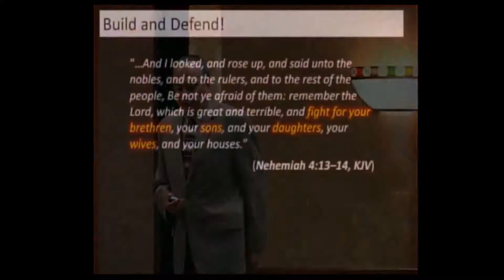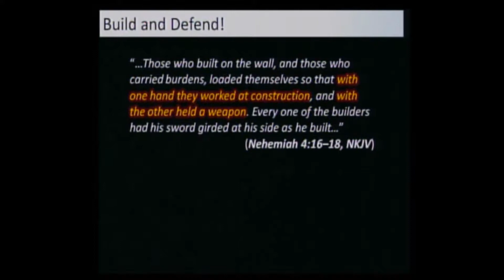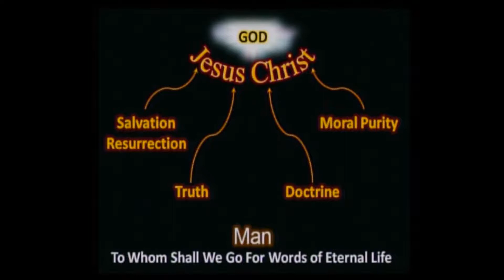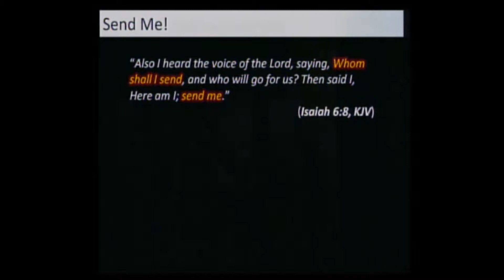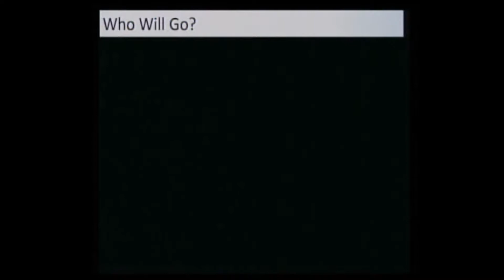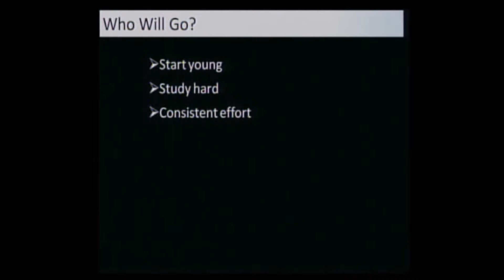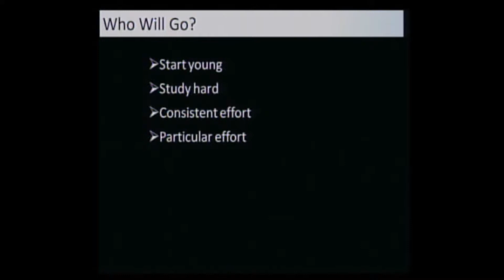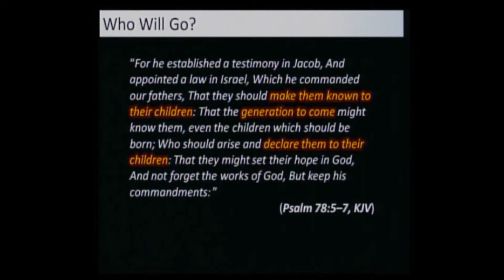To Whom Shall We Go 5: Summary - David Minson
2010 Church of Christ Area-Wide Meeting, Rogers, Arkansas